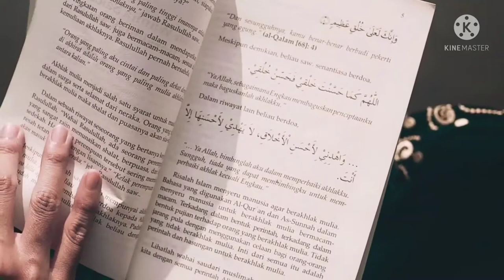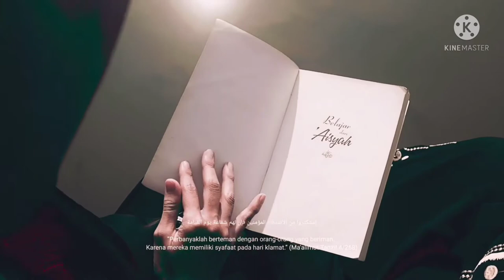KETIKA CINTA BERTASBIH - MELLY GOESLAW COVER BY CINDI CINTYA DEWI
Penyanyi : MELLY GOESLAW
COVER BY CINDI CINTYA DEWI

Lirik

Bertuturlah cinta mengucap satu nama
Seindah goresan sabda-Mu dalam kitabku
Cinta yang bertasbih mengutus hati ini
Kusandarkan hidup dan matiku pada-Mu

Bisikan doaku dalam butiran tasbih
Kupanjatkan pintaku pada-Mu Maha Cinta
Sudah di ubun-ubun, cinta mengusik rasa
Tak bisa kupaksa walau hatiku menjerit

Ketika cinta bertasbih, nadiku berdenyut merdu
Kembang-kempis dadaku merangkai butir cinta
Garis tangan tergambar, tak bisa aku menentang
Sujud syukur pada-Mu atas segala cinta

Cinta

Ha-ha, haa